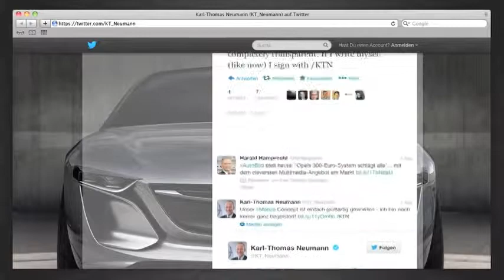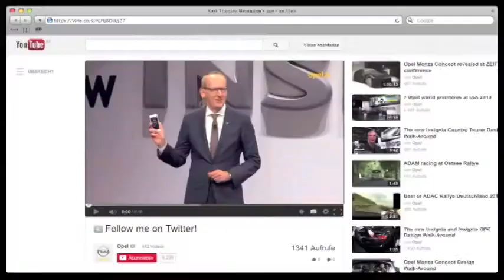Neumann on Twitter